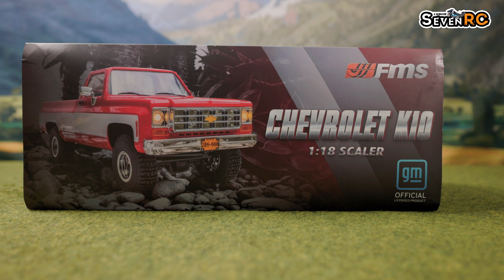正版授权 雪佛兰 Chevrolet K10 1:18 FMS 仿真复古皮卡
How to turn on subtitles in English or other languages
始于颜值，终于性能。虽通过性一般，但是攀爬能力确实很强。